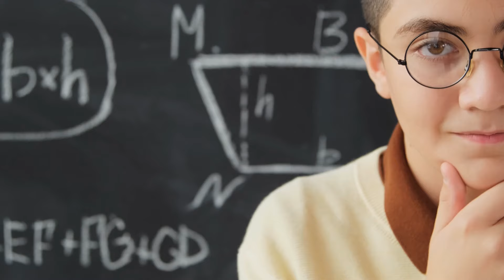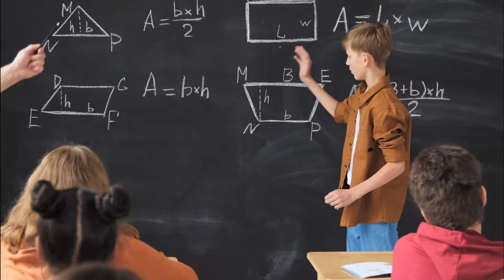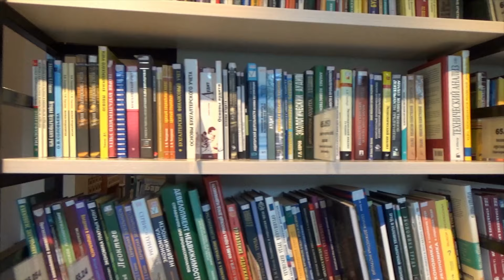How to Write a Good Villain -- Netflix Blue Eye Samurai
Tired of flat villains who are just "evil"?  Unleash your inner villain mastermind!  This engaging video essay dives into the captivating world of Blue Eye Samurai on Netflix and explores the secrets of crafting truly unforgettable antagonists.

We'll dissect the masterful characters of Abijah Fowler and Heiji Shindo, uncovering the secrets behind:

Motives beyond "world domination": What truly drives these villains? We'll explore the psychology behind their actions.
**Nuance that chills: **How can villains be both terrifying and strangely relatable? We'll delve into the art of crafting complex characters.
Foiling the hero and driving the plot: How do villains push the protagonist to their limits and elevate the story's stakes?
Whether you're a writer, filmmaker, or just a story enthusiast, learn the secrets to crafting villains who will leave your audience both terrified and wanting more!